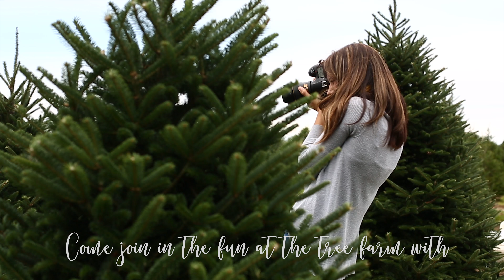2018 Holiday Mini Video dacia vu photography